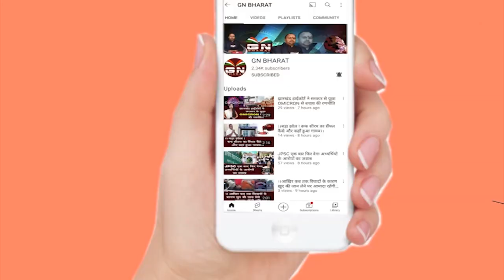CM हेमंत सोरेन को बचाने सुप्रीम कोर्ट पहुंची झारखंड सरकार